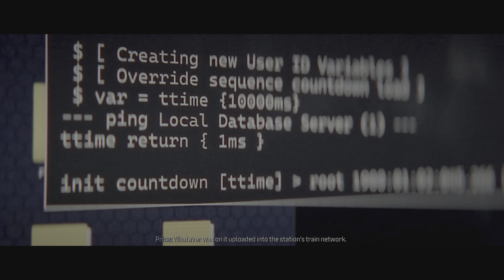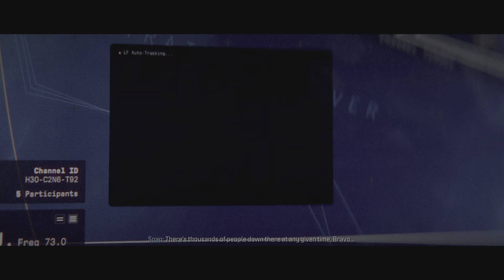CALL OF DUTY MW3 CAMPAIGN (PART 4) All cutscenes